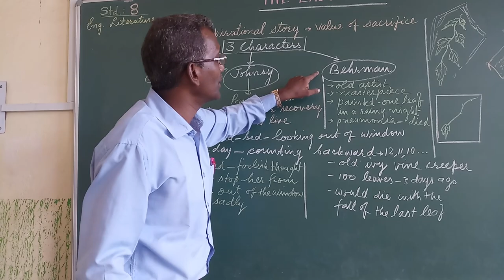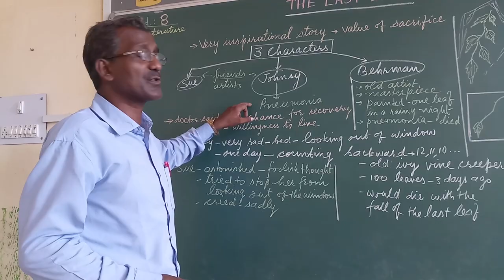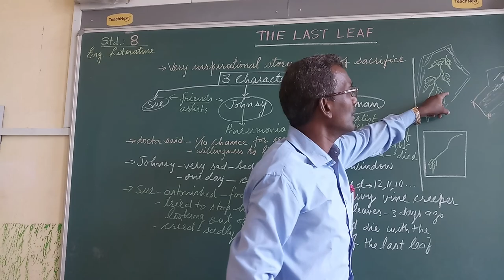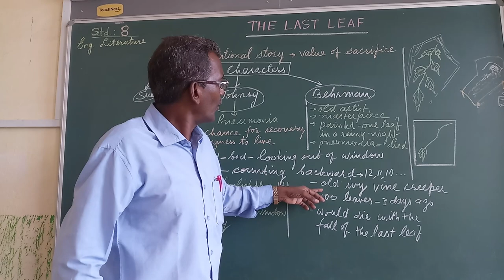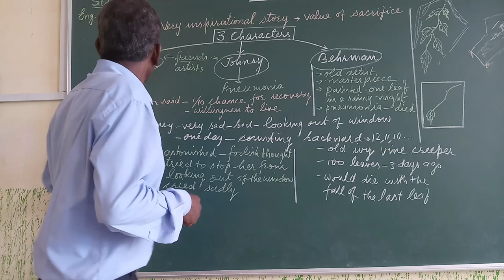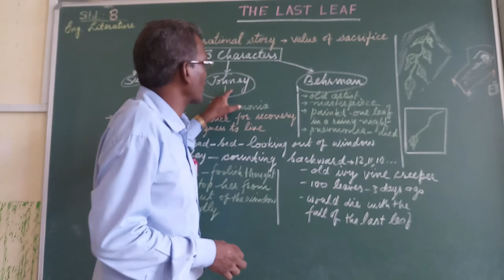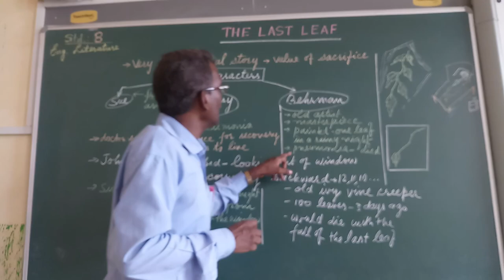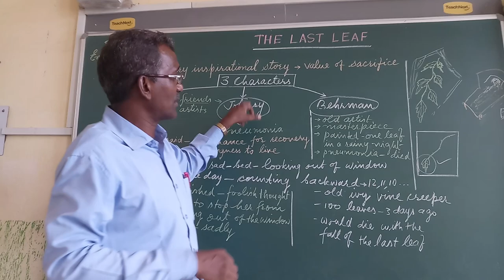Hemrom Sir Class 8 English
Last Leaf